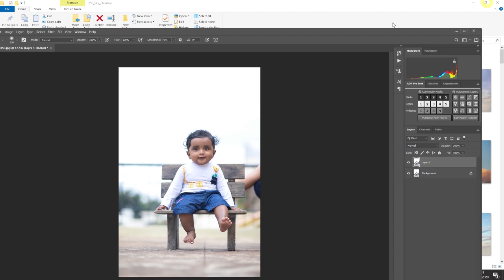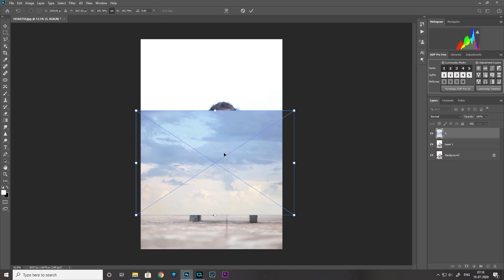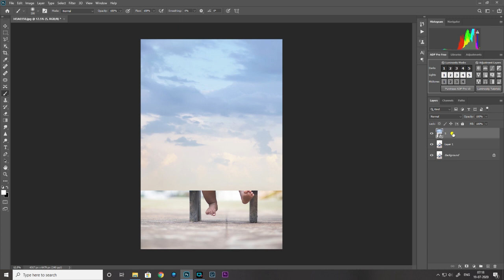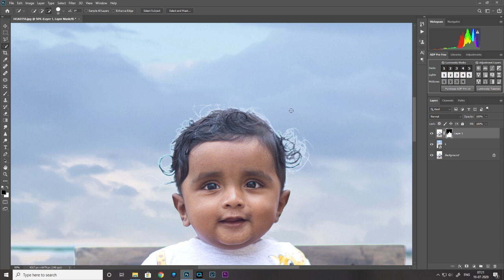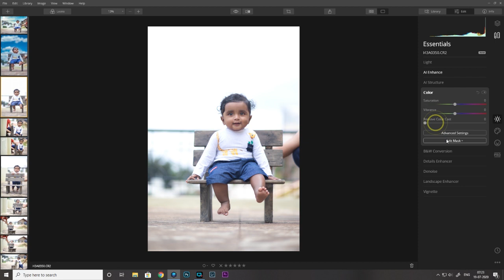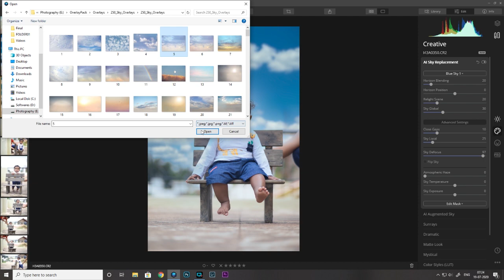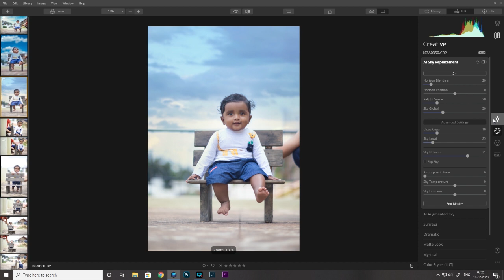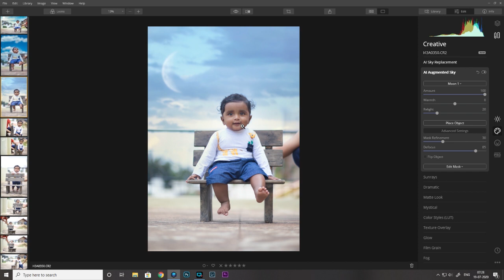Sky Replament - ഫോട്ടോഷോപ്പ് vs ലുമിനാർ 4 (ആരാണ് കേമൻ)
ഒരു sky replacement പരീക്ഷണം? ആരാണ് കേമൻ? ഫോട്ടോഷോപ്പ് ആണോ ലുമിനാർ ആണോ

To know about Tamron Lenses, Contact Mr.Venkitesh (Zonal Manager): 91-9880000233